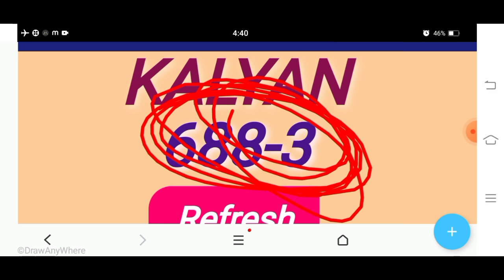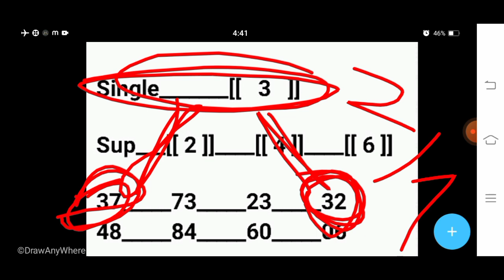KALYAN TRICK KALYAN DHAMAKA TODAY